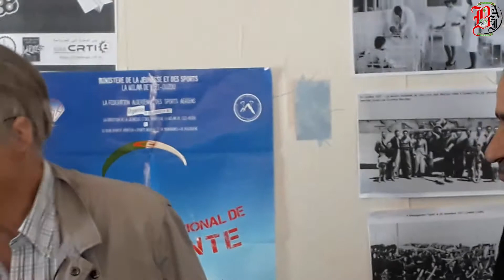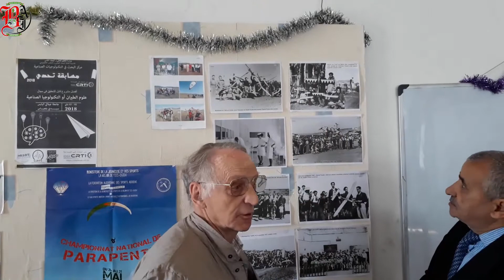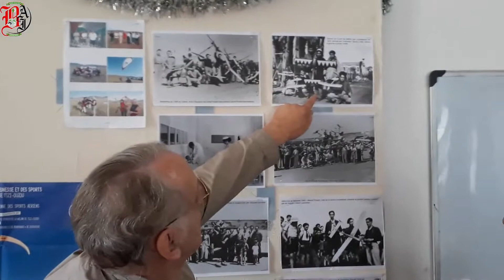L'historien Pierre Jarrige rend visite à l'aéroclub de Sidi Bel-Abbes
Pierre Jarrige, 78 ans pilote, écrivain Français et auteur de plusieurs ouvrages sur l'histoire de l'aviation Algérienne  , revisite les lieux qu'il connaît depuis l'age de 19 ans . Il accompagne son étudiant Doctorant à l'université de Toulouse qui prépare une thèse de doctorat dans cette filière. Pour ce faire,  ils revisitent les aéroclubs d'Algérie , et celui de Sidi Bel Abbes en fait partie de son programme. M. Jarrige ne peut qu'affirmer ce que bon nombre d'experts ont dit de l'aérodrome de Sidi Bel Abbes , il ne va pas par mille chemins pour insister que l'aéroclub de Sidi Bel Abbes est ou plutôt a été , l'un des meilleurs du monde. Aujourd'hui , à l'heure de la recherche des moyens de développement macro-économique, l'aérodrome est en attente d'une réhabilitation effective pour permettre à la wilaya de sortir de son isolement aérien.